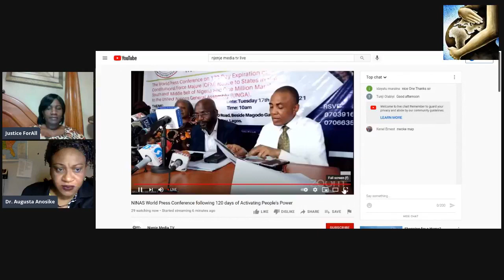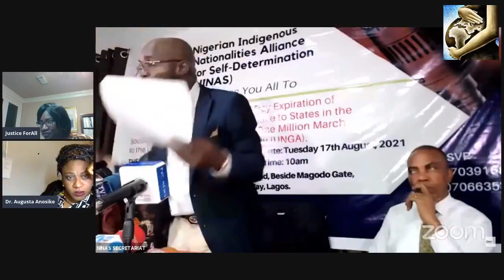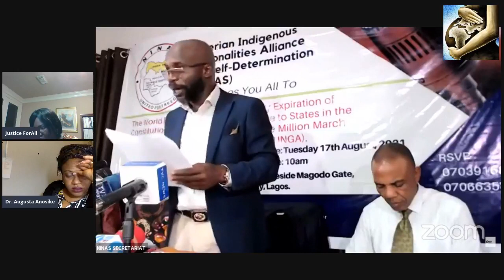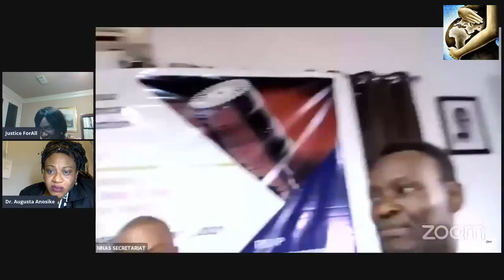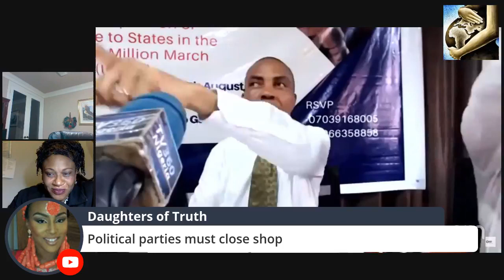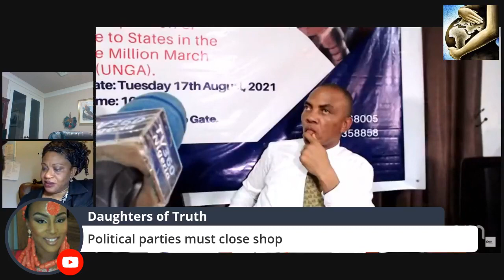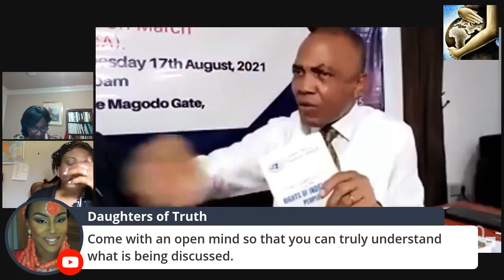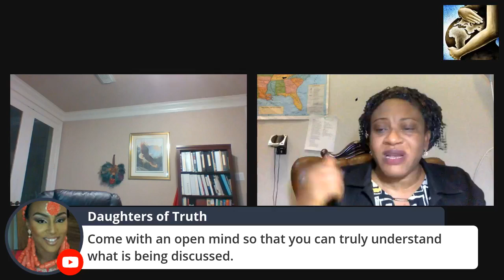Daughters of Truth (BWS-97)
NINAS WORLD PRESS CONFERENCE: END OF 120 DAYS